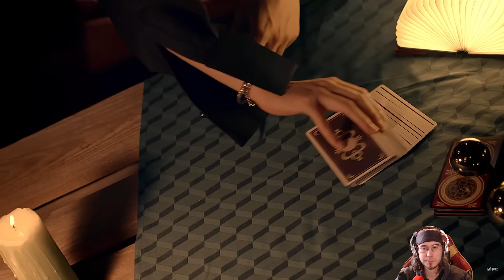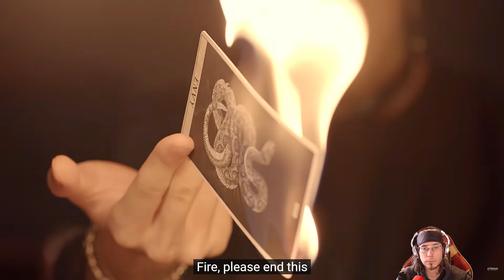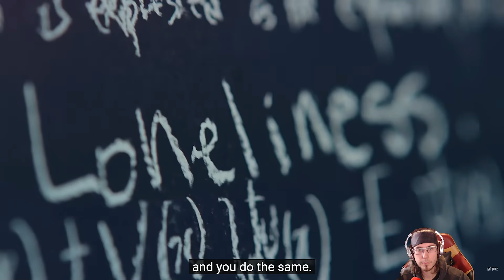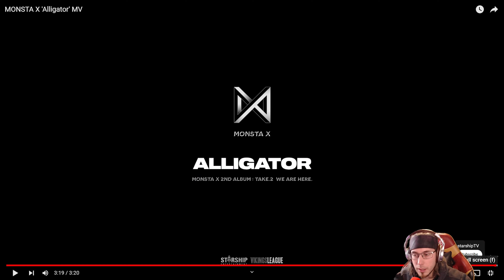Reaction to Monsta X | Kpop Friday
Todays Kpop Friday we do a full dive on Monsta X! I'm excited to hear more!

Songs:

Shoot Out
Rush Hour
Love Killa
Love
Alligator
Hero